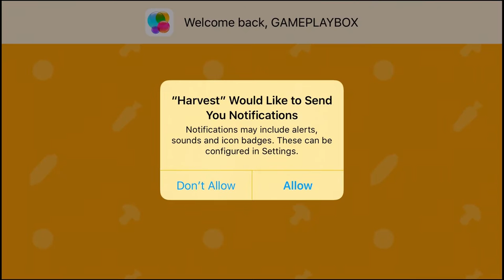Harvest (By Studio Zero) - iOS / Android - Gameplay Video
Farming ain't easy, and in this case, potentially dangerous. But fear not! Your skills of running, dashing, and jumping won't fail you...most of the time. Sell the fruit and veggies you collect in your farm for profit, unlock over 30 characters, complete dozens of challenges, and build the biggest and best farm you can!

Harvest features a range of accessibility options such as:

- Colourblind modes
- Optional Screen shake
- Touch Sensitivity
- A unique feature called Game Direction. Most runners see the player running from the left of the screen to the right, but Harvest can do both.

We believe mobile games shouldn’t be excluded from featuring the range of settings you would see in a typical console or PC game.

For free on Google Play:
For free on Amazon Store: